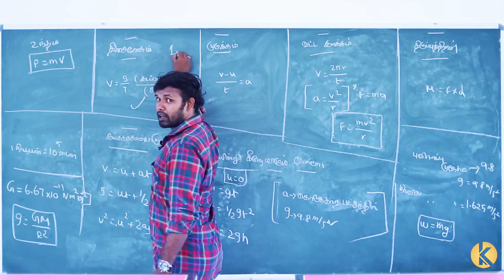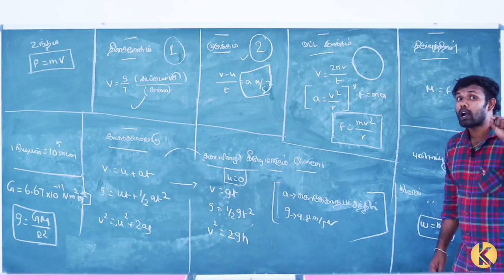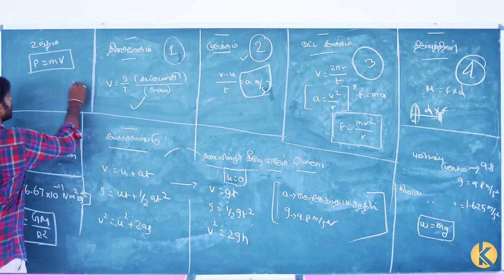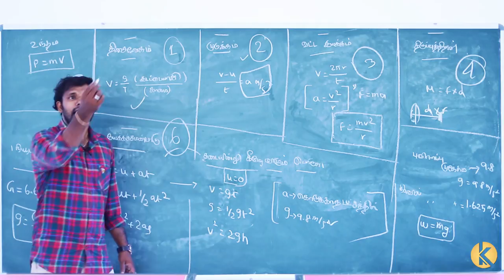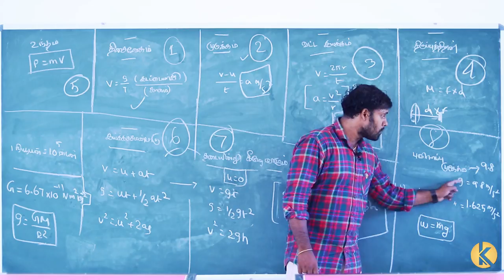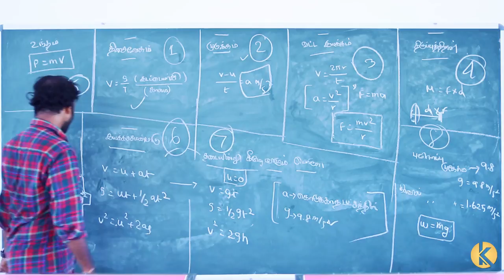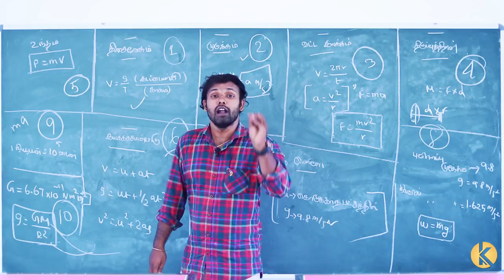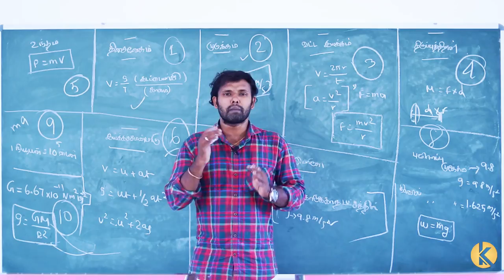FORCE & MOTION PROBLEMS -TNPSC GROUP 1 - 2 & 2A